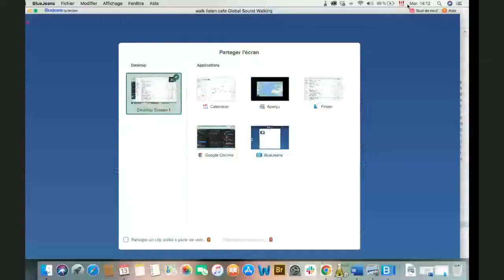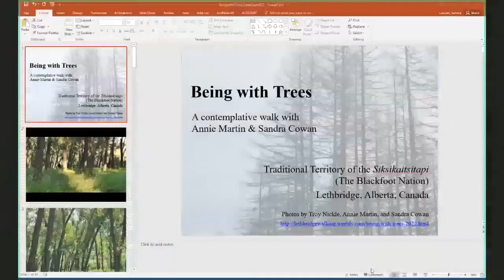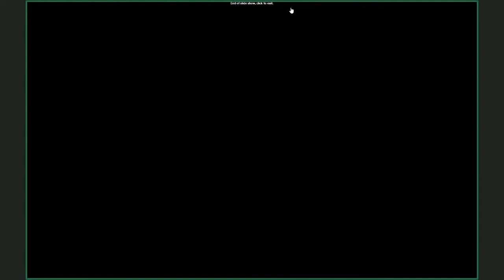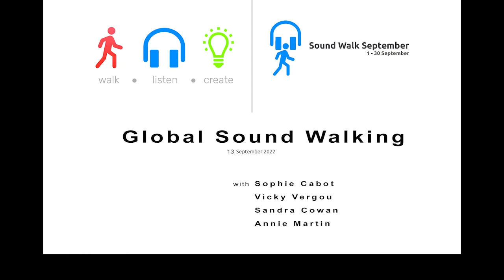Global Sound Walking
Remote together in a more than human world.

In the framework of the Walking Encounters in Catalonia two duos of artists participated with remote audio walks, in the wake of the pandemic. The audio walk In between distance brought together two artists from Greece and Canada, the other audio walk , created by a duo of walkers in Alberta – Canada, connected walkers around the world walking among trees.

The latter audio work Being with trees by Annie Martin and Sandra Cowan, colleagues at the University of Lethbridge in Canada, is a guided interaction with trees while walking among them. During this contemplative walk, you are invited to be aware of all of our senses, and experience different aspects of our interrelationship with trees.

The other sound walk “In between distance” is a sound piece created by online communication between two artists in remote part of the world; in Canada and in Greece. The audio walk refers to a synchronised, non and post synchronised meditative walking, between the northern and the southern hemisphere. Having shared this unique experience allows to deeply feel that there is no distance and no time of any kind.

Sophie Cabot lives in Canada and Vicky Vergou lives in Greece and the UK. They are both women, artists, thinkers, walkers having both a deep interest in the intelligence of nature. They met online during COVID at an art-ecology conference. This unexpected encounter had led them to a strong connection.

Annie Martin and Sandra Cowan, from Alberta, Canada, have collaborated on recent projects based on their shared interests in sound walks, contemplative practice, walking as art practice, and connection with place. Being with Trees grew out of these collaborations and our mutual respect and love for the natural and vegetal worlds.

The four artists are now gathered in this walk · listen · café for a round table conversation and discussion with the audience about (remote) relationships and creative collaborations via sound walking in an (almost) post pandemic world.

Both works are accessible via the links above and can be listened to while walking.